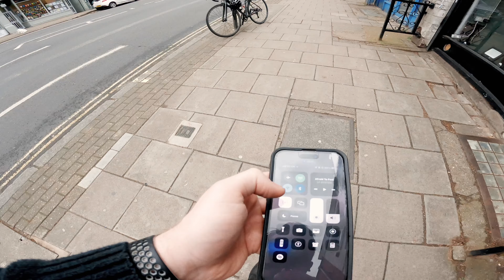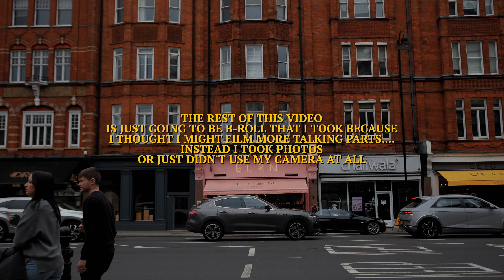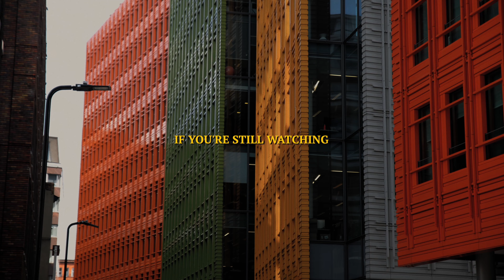UNVEIL GOES TO LONDON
April 10, 2023, Unveil was given the opportunity to travel to London to help film a live recording. On the film crew was Braxton Powell and Jon Schellhardt. This was a one night recording with one day for load in and set up. After the recording, we stayed on to facilitate the live stream recording. During this week, we were so busy, that vlogging fell on the back burner. I apologize for the lack of content but we hope you enjoy this film!